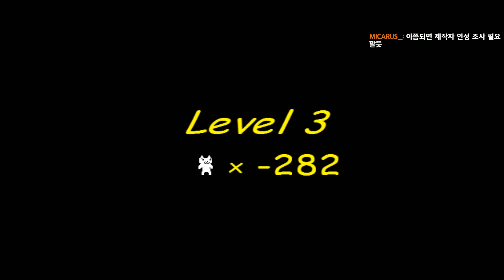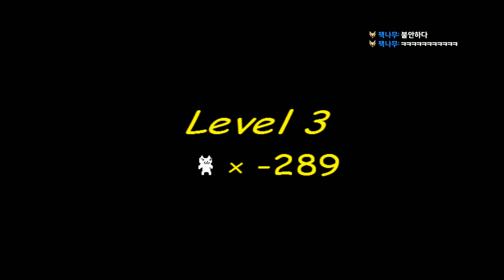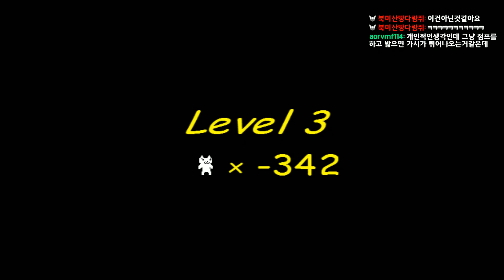[고양이마리오5 #4] 발암주의!! 코믹 병맛 게임 "캣마리오5" : Cat mario 5 / Syobon action 5 - Jegalyang ★ PD제갈량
레전드 발암 병맛 게임 "고양이 마리오 5"의 실황 영상입니다.
※ 트위치 생방송 (트위치 검색창에 "제갈량"을 검색하세요.

Funny game "Cat mario / Syobon action" play video !!